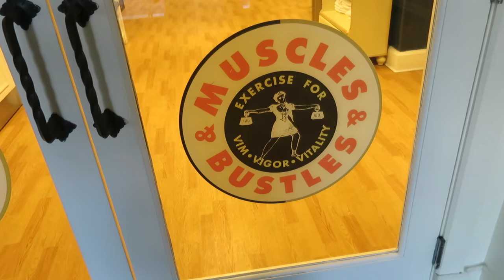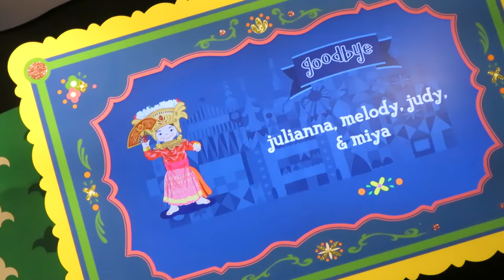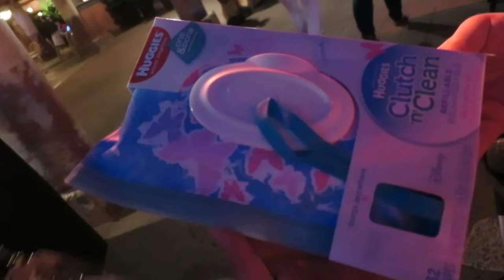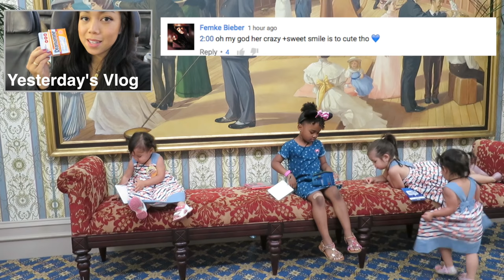MEETING MICKEY MOUSE AND FRIENDS AT DISNEYWORLD! - May 05, 2016 - ItsJudysLife Vlogs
Judy's Links

Benji's Links

Vlog Camera We Use:

Blendtec Blender